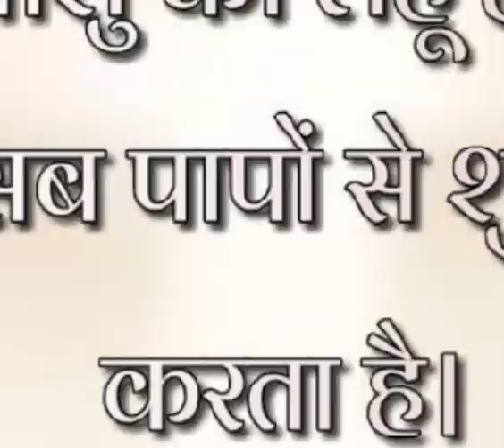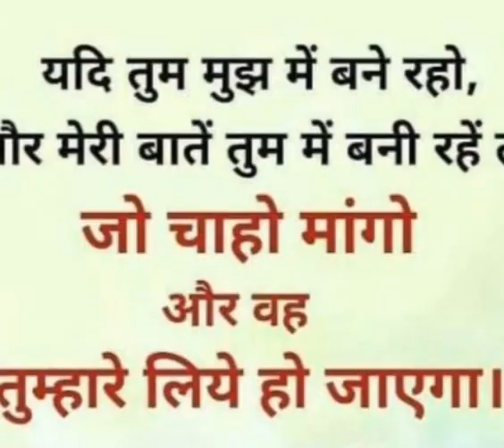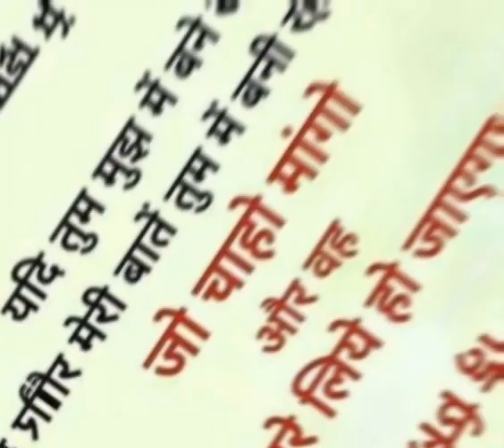Rahon Mein kaantey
Rahon Mein kaantey jesussongs worshipsongs christiansongs @rupapradhan7659